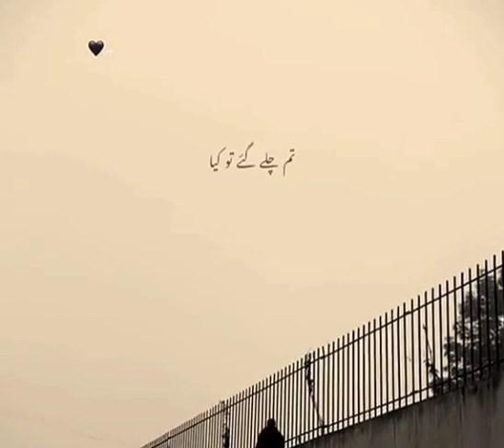Kuch Na Rah Ska😢😢😢